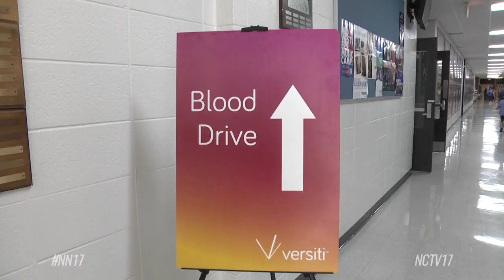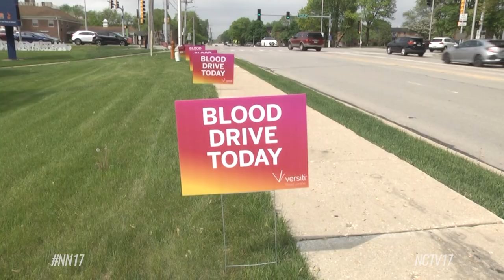A Pint for Kim blood drive at Naperville North sets state record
More than 600 people came out to Naperville North High School on Saturday to donate blood for the fourth annual “A Pint for Kim” blood drive. An event known for breaking records, this year was no exception, as the turnout made it the largest single-day, single-location blood drive in Illinois.

Blood drive honors memory of Naperville mom
The drive got its start as a tribute to Naperville mom Kimberley Benedyk Sandford, who died in March of 2020 from a rare cancer. Having gone through dozens of blood and plasma treatments, she preferred that family and friends hold a blood drive in her honor, instead of a wake.

“So in her final month or so, when she realized that she wouldn’t be with us any longer, she was like, You know what? We need to take what I just went through for the last eight years and turn it into something good. And instead of being angry or bitter, she was like, ‘What can we do?’” said Kim’s sister, Kristyn Benedyk.

Family-friendly fun included
But the event isn’t just your typical blood drive. Kim’s family made it next-level, into a full family-friendly event.

“We have food trucks, we have bands, we’ve got the BASE bus which is featured on Disney+’s new show, Rennervations, and the Hamilton Connection Car Show. We’re really trying to do is shift blood drives from being this, like, serious, somber thing to a celebration. Like, we have saved thousands of lives today. And so if there’s any reason to celebrate, that should be one,” Benedyk said.

A Pint for Kim move to Naperville North holds special meaning
The Mother’s Day weekend event had been held at the Aurora Airport in the past, but this year moved to Naperville North – a shift that had special meaning, as Kim’s two sons currently attend the high school.

“The school has been incredibly generous with giving us the entire school inside and out. There’re over 100 students who are too young to donate blood, but they signed up to volunteer,” Benedyk said.

Setting their sights on national record
With all the support they’ve seen, the family is hoping by the time Kim’s youngest is a senior, they’ll be able to break the national single-day, single-location blood drive record. But the impact they’ve made already is a source of pride, steeped in gratitude.

“It’s bittersweet because we lost a loved one and she was an amazing person to friends and family. So to do this in her honor is a big deal and then to have all the support, it just goes to show you the impact that she had on friends and family in the community and it’s pretty cool to see everyone rally around the cause,” said Kim’s husband Robert Sanford.